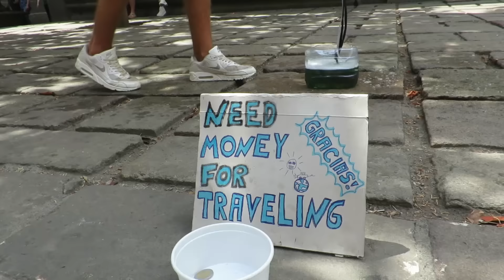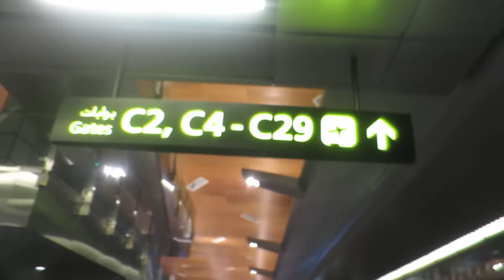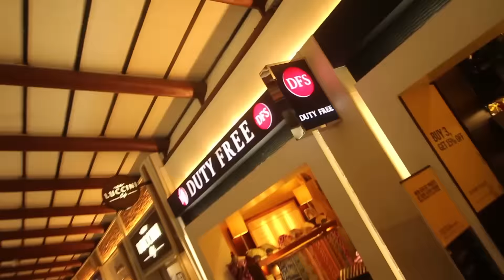Goodbye Europe... Hello Indonesia!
That's why I am now running this video blog showing you how I travel the world continuously

No glitz. No glamour. Just a man and his backpack.

FAQ:

I have a Canon 700D with Rode VideoMic Go, a Canon Powershot S120 and a GoPro Hero 3+ Black. I edit on my Acer 8GB RAM laptop.

How did you learn to edit?
I taught myself. I downloaded Premiere Pro and began to figure out how to use it through trial and error. My videos were pretty bad at first but eventually, and with the help of many tutorials, you start to figure out what works.

What work are you doing?
Right now I am running this video blog while doing freelance web design and video editing to supplement my travelling lifestyle.

How do you meet the people in your videos?
Hostels, guesthouses and conversations! You meet people so easily while travelling. Just open yourself up and you will meet all sorts of amazing people.

Any more questions, please post in the comments below!